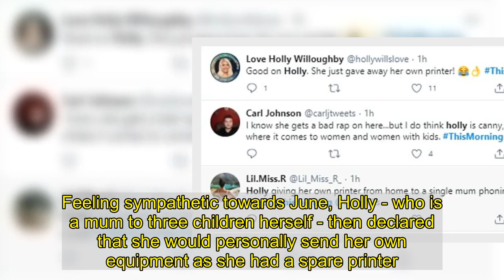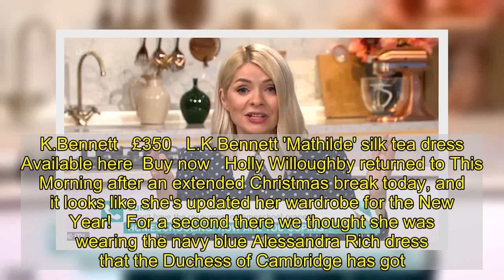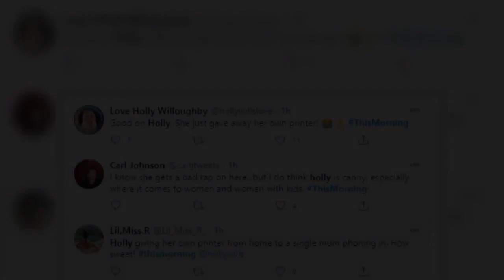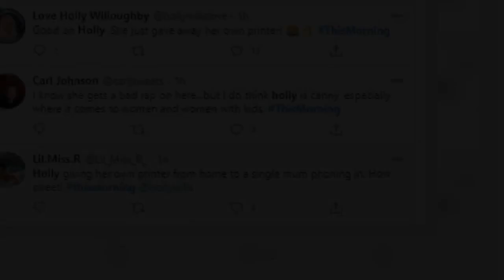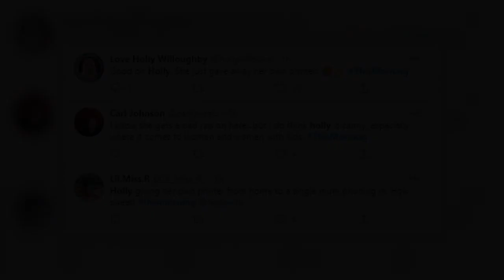Holly Willoughby praised as she gives her printer to a struggling mum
Holly Willoughby was praised by This Morning fans on Wednesday as she gave away her own printer to help a struggling mum with homeschooling her children.The presenter, 39, made the kind gesture during a heartwarming phone-in segment alongside co-star Phillip Schofield, 58, and agony aunt Deidre Saunders.Touched my one mum's struggle to provide resources to home school her children properly, Holly offered up her own spare printer, with fans hailing her a 'really lovely person.'   The mum in question, called June, had called in to the show to reveal she was overwhelmed by the prospect of home schooling once again following the announcement of another national lockdown.  During the call, she mentioned that she didn't own a printer as she contemplated whether it could help her organise lessons with her kids.Feeling sympathetic towards June, Holly - who is a mum to three children herself - then declared that she would personally send her own equipment as she had a spare printer.  She told June: 'Please don't worry if you don't home school every day. 'I actually have a spare printer you can have that printer! It's just sitting at home and we never use it.'I will bring it in tomorrow and you can have it, and that will sort your printer issue out. I'll bring it in so stay on the lines.'A thrilled June was clearly grateful for Holly's gesture as she exclaimed: 'Oh alright, yes, thank you so much Holly!'   Hit the spot like Holly in a polka dot dress from L.K.Bennett   £350   L.K.Bennett 'Mathilde' silk tea dress   Available here  Buy now   Holly Willoughby returned to This Morning after an extended Christmas break today, and it looks like she's updated her wardrobe for the New Year!   For a second there we thought she was wearing the navy blue Alessandra Rich dress that the Duchess of Cambridge has got. Check out the contrast collar, long sleeves and crystal embellished buttons. Beautiful, isn't it?   It's actually from L.K.Bennett, and it can be yours for £350 with a click to the right now. We love the flattering fit and flare shape, silk fabric and 1930s-inspired tea dress design. It needs only a pair of pointed heels and it's very elegant.   Alternatively, take your pick from the polka dot options in our edit below. This SHEIN bargain has got to be our favourite...  * PRICES MAY NOT BE AS ADVERTISED   ...NOW GET ONE LIKE IT  Previous   Next  £1385  Alessandra Rich dress at NET-A-PORTER (now reduced to £969.50)   Buy now   £22.99  SHEIN polka dot dress (now reduced to 19.99)   Buy now   £38  Nasty Gal 'Collar Our Lead' dress (now reduced to £19)   Buy now   £1120  Celine shirt dress at Yoox   Buy now  Viewers at home were also touched by Holly's kind deed and took to Twitter to praise her actions. 'Holly offering her old printer to a single mom struggling to home school her 3 kids has pulled on my heart strings' remarked one viewer.While another tweeted: 'Holly willoughby is literally so lovely! How can people dislike her?'   'Holly giving her spare pri